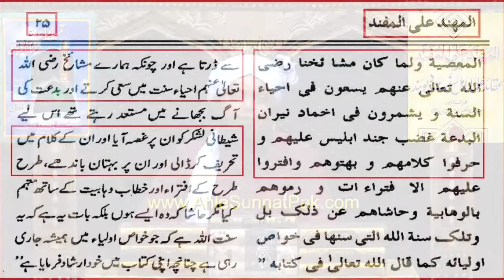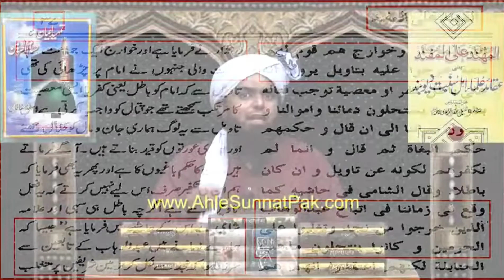Ashraf Jalali Ne Saad Rizvi ko Broiler keh dia| khadim Hussain Rizvi Kis ko khinzeer Soor Kehty thy